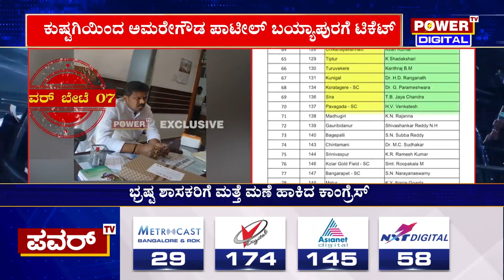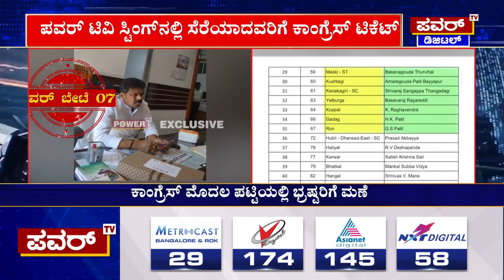U T Khadar : ರಾಜ್ಯದಲ್ಲಾಗುವ ಭ್ರಷ್ಟಾಚಾರದ ಕೈಗನ್ನಡಿ ‘ಪವರ್ ಟಿವಿ’ | Power TV News